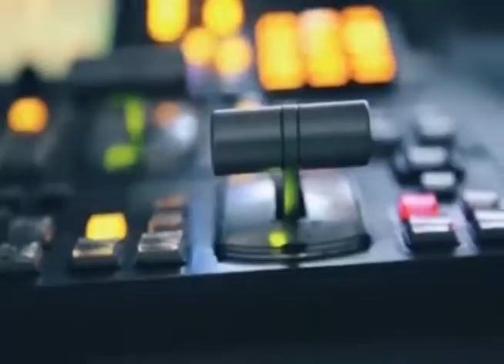प्रथम वर्ष की छात्राओं को दिलाई सेवा की शपथ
जुबैर अंसारी-बिहार
मनीष श्रीवास्तव-बिहार
मनीष श्रीवास्तव-बिहार
मिथुन कुमार-नालंदा
ब्यूरो रिपोर्ट-बेतिया
ब्यूरो रिपोर्ट-बिहार